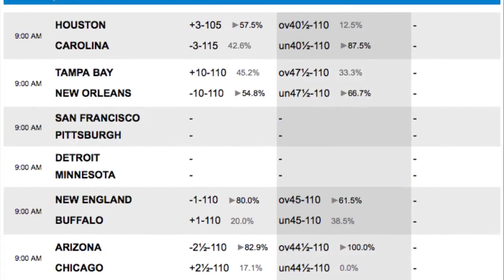Seattle Seahawks vs Green Bay Packers Odds | NFL Free Picks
Seattle Seahawks vs Green Bay Packers Odds and NFL Free Picks

Green Bay Packers -3.5, total 49

Revenge Game for Green Bay

The Packers have had eight months to think about their defeat in last year’s NFC title game to the Seattle Seahawks. This time around the Packers get to play the Seahawks at Lambeau Field where they have beaten Seattle in the last five meetings. The Packers lost a year ago in Seattle as the Seahawks scored two late TDs to force overtime and then got the win. The Packers have lost three straight games at CenturyLink Field in Seattle but they have won the last five at Lambeau against the Seahawks. The Packers were unbeaten at home last season and they want to continue their winning streak. "We're focusing on going 2-0, winning our first home game," coach Mike McCarthy stated. "Everything we're doing, we're focusing on winning this football game."

Seahawks Defense Struggling without Kam

The Seahawks defense didn’t play well last week without safety Kam Chancellor who is holding out. They could be in for another long night on Sunday going against Aaron Rodgers who threw for nearly 300 yards per game at home last season. The Packers are without wide receiver Jordy Nelson for the season but the addition of James Jones was a great one as Jones picked up right where he left off and had a great game last week in the win over the Bears.

Game Notes

NFL Betting Picks

I expect a high scoring contest so I will take this game over the total.